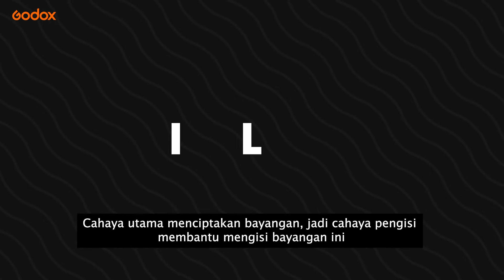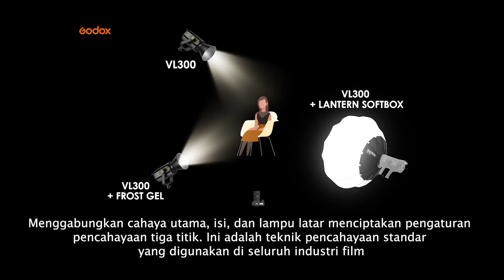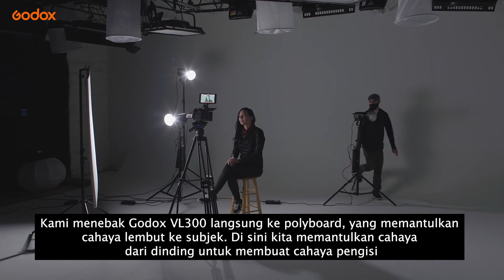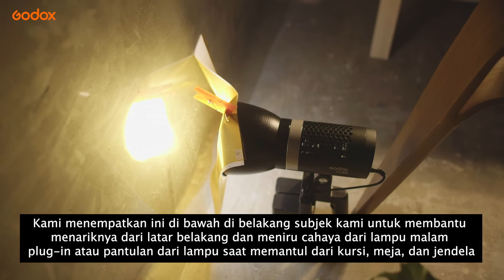GODOX FILM LIGHTING 101 - Intro to Cinematic Lighting | EP01 (Bahasa Indonesia)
TIP DAN TRIK TENTANG CARA MENDAPATKAN PENCAHAYAAN SINEMATIK

Sahabat DOSS, saat kamu baru memulai untuk membuat karya seperti film atau video sinematik pastinya pencahayaan akan selalu jadi hal penting untuk diperhatikan. Seperti yang kita tahu, Cahaya utama adalah sumber cahaya utama untuk adegan mu yang mencakup warna atau suasana yang kamu inginkan dalam karyamu.

Lalu, gimana sih  memahani cara menciptakan cahaya,warna dan sudut dengan Godox Lighting sehingga mendapatkan pencahayaan yang pas dan ideal untuk karyamu? Yuk, tonton video selengkapnya, jangan lupa juga berisikin kolom komentar ya hihi

Informasi lebih lanjut dan pemesanan bisa menghubungi :
DOSS Officer : 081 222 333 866

DOSS Store:
- Jakarta:

DOSS Superstore | The Biggest Camera Store in Indonesia.